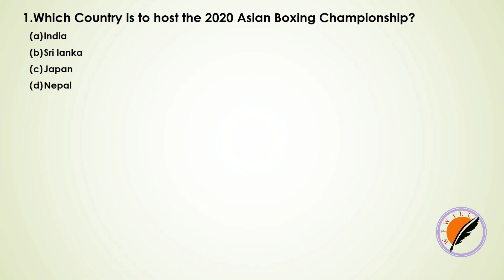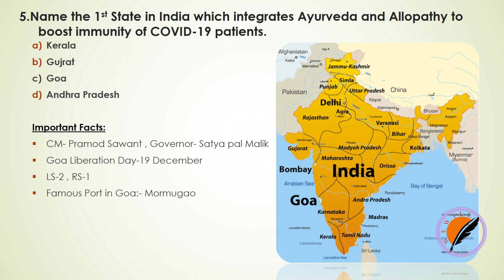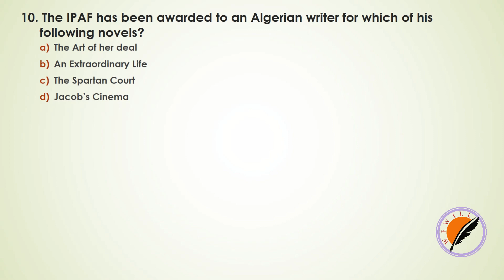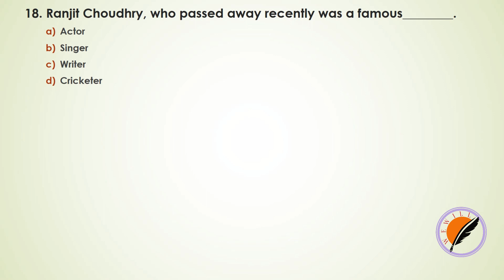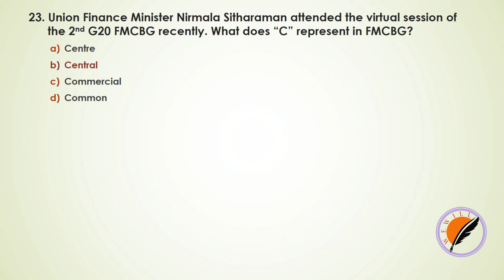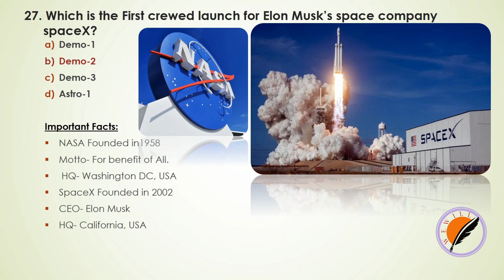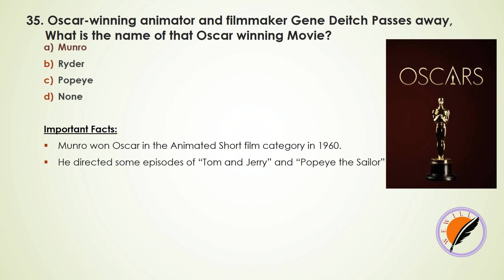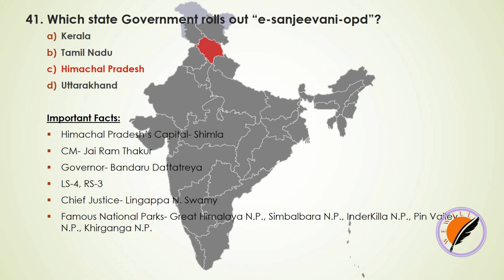15 April to 21 April 2020 | Weekly Current Affairs 2020 | 40+ MCQ +Important Facts WeWill,NTPC,SSC